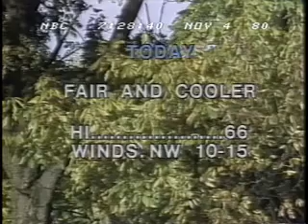WSMV Updates and Promos 11-04-1980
This aired during the Election Day of 1980 (the day where Ronald Reagan would invigorate America to new heights). Channel 4 was still known as WSM-TV at that time, however, it would soon become WSMV by the end of '81.